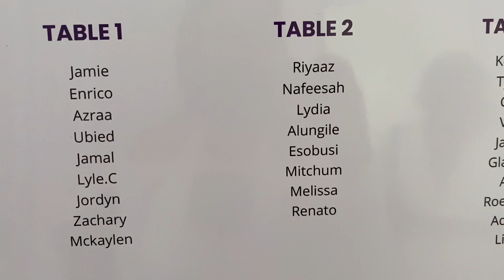Spend a few days with me| @LoyisoGijana EVENT| 21st BIRTHDAY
Hey loves, here’s a mini vlog! I hope you enjoy.
I really love it when you engage with my content♥️.

Guilty (Duet with Barry Gibb) - Barbra Streisand

I Hope You Dance - Lee Ann Womack